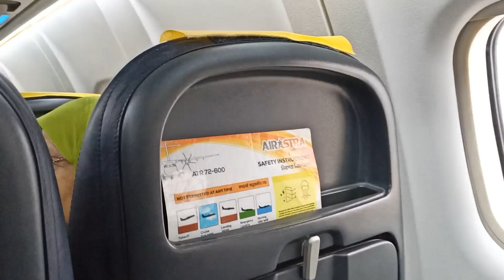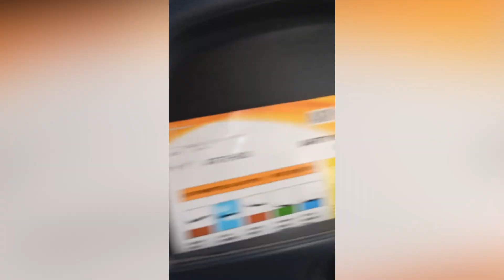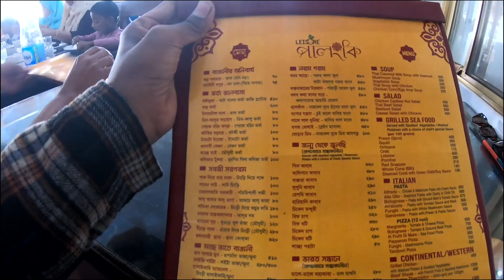COX BAZAR TOUR BY AIR II FAMILY TRIP 2023 II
IT WAS FAMILY TRIP IN COX BAZAR AND IT WAS ZAARAS FIRST TRIP COX BAZAR BY AIR .